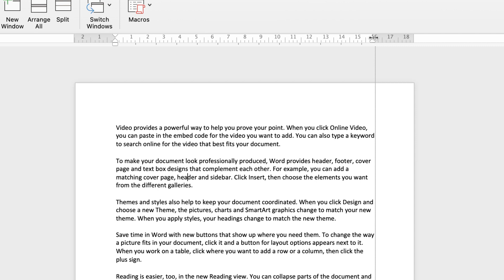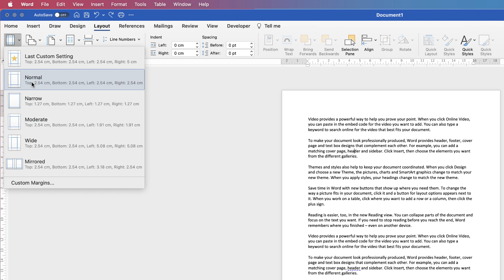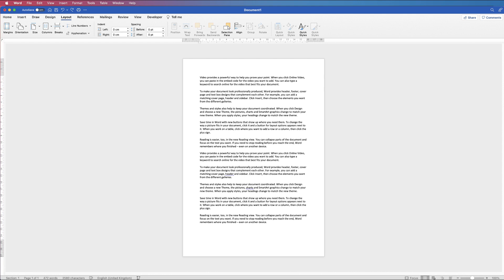How to ADJUST MARGINS in word | CUSTOMISE MARGINS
Learn 3 WAYS to adjust your margins in word with this short and simple tutorial. Learn a quick and simple way using rulers or a more accurate and symmetrical way using other tools provided by word.